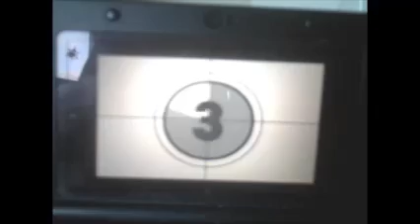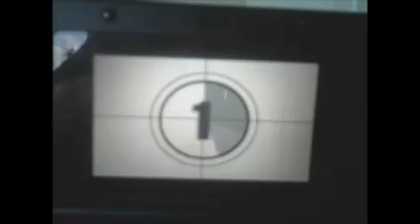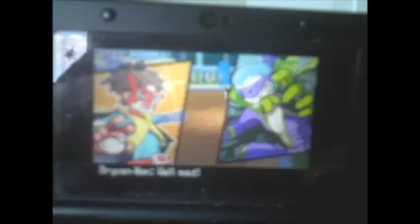Pokemon Black 2 part 4 entoxicating gym battle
here we go good thing about EXP Grinding